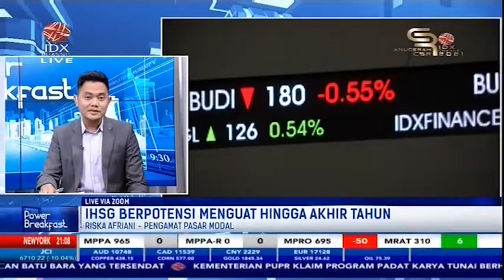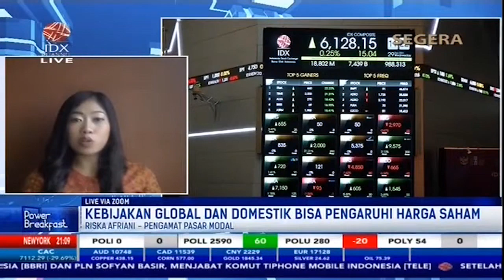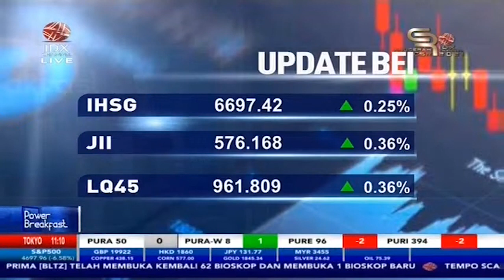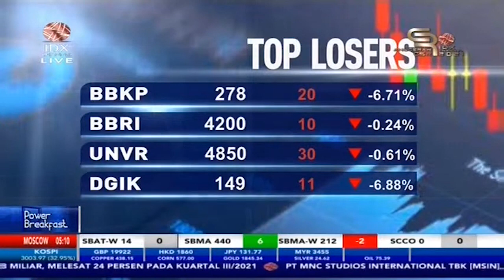IHSG di Buka Zona Hijau, Berpotensi Menguat Hingga Akhir Tahun | POWER BREAKFAST (24/11/21)